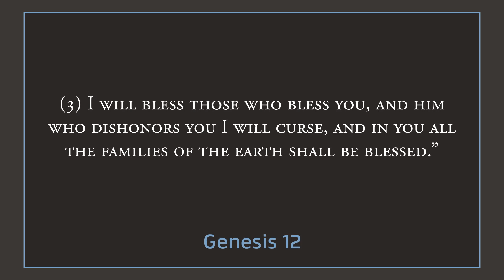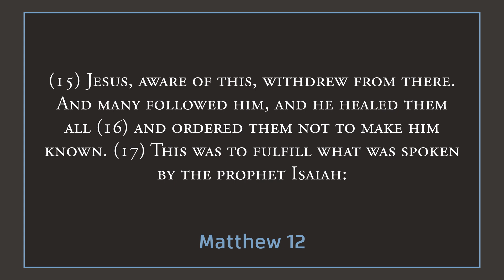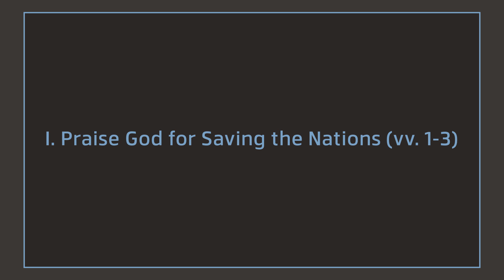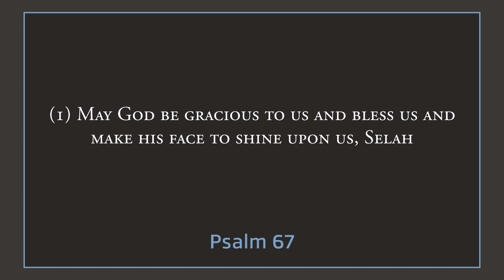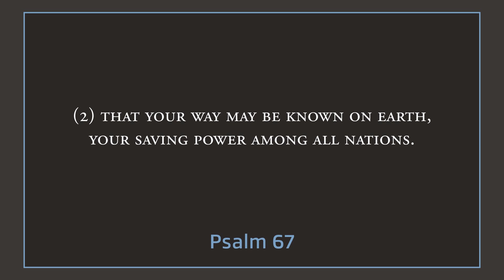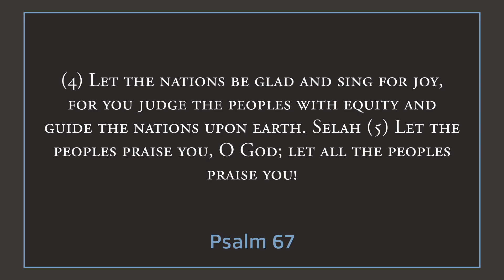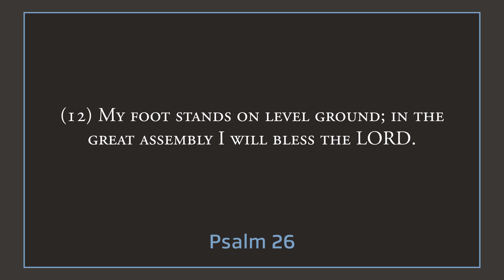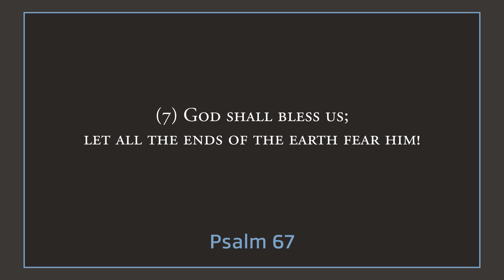Blessing the Nations - Psalm 67 - Pastor Jim Schultz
Some may be surprised to know that the idea of missions begins all the way back in Genesis. Running as a thread throughout Scripture we see God's great desire to bless the nations. In Psalm 67 we see that the nations will know God's saving power, that the peoples will praise Him, that they will be glad and sing for joy, and that all the ends of the earth will fear Him. It's a beautiful Psalm that invites us to rejoice in God's plan for the nations and give Him praise for all He has done!

Message given at Hillside Evangelical Free Church on Whidbey Island.